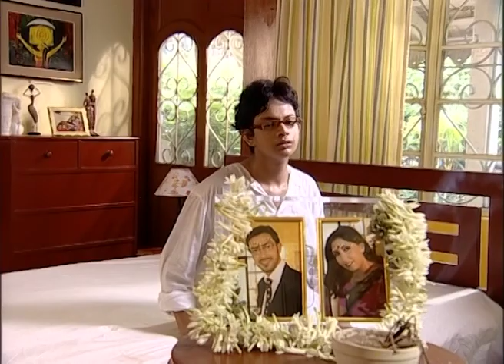Mohona | Bangla Serial | Full Episode - 17 | Zee Bangla